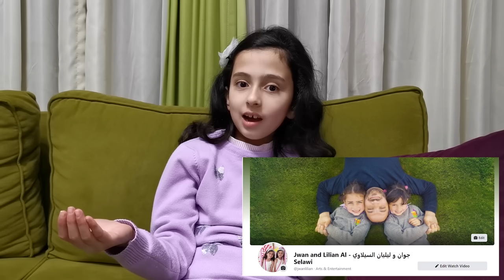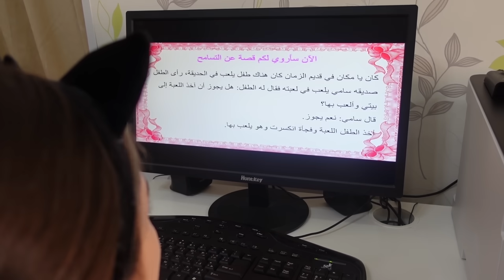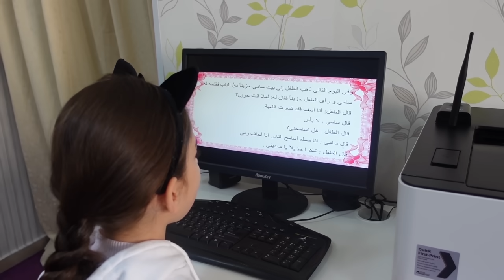جميع سكتشات جوان وليليان I الجزء 14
نسعد بمتابعتكم